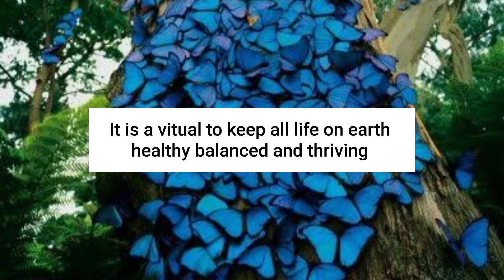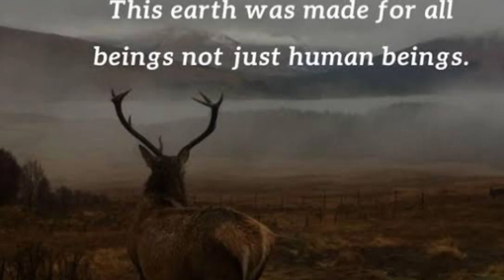THE VANISHING BIODIVERSITY | KALEIDOSCOPE EDUCATION CHANNEL | ZENNA P.K. ST. GEMMA'S GHSS MALAPPURAM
AN AMAZING DOCUMENTARY ABOUT BIODIVERSITY BY ZENNA